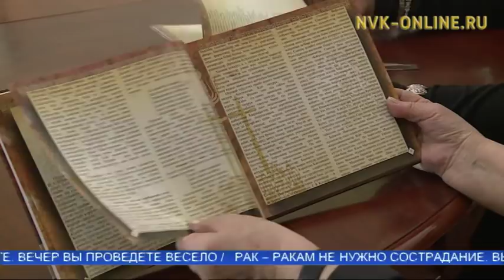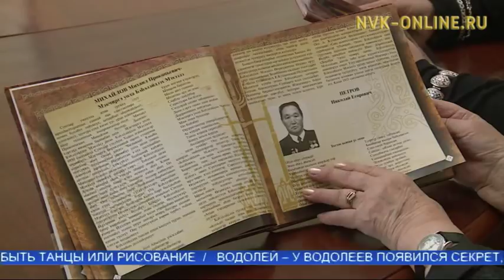Сунтаар улуу оһуокайын туһунан кинигэ сүрэхтэннэ